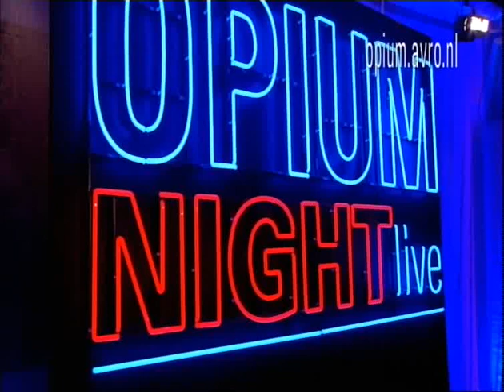Kris Berry en Perquisite spelen Behind It All - Opium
Na de uitzending van Opium TV speelden Kris Berry en Perquisite Behind It All.